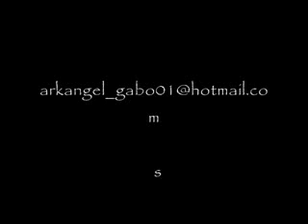4 Mc`s Jiggy Drama Juan Habitual Jht Benny B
UNO DE LOS MEJORES TEMAS Q E ESCUCHADO ESPERO Q UDS TAMBIEN LO DISFRUTEN